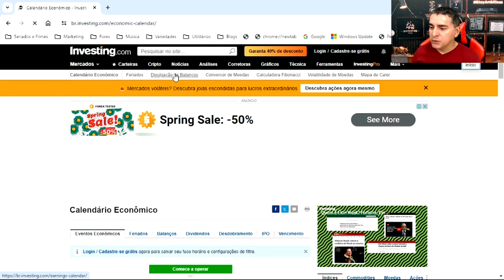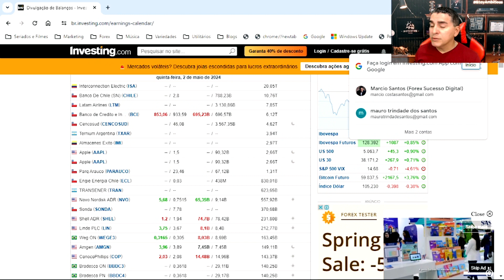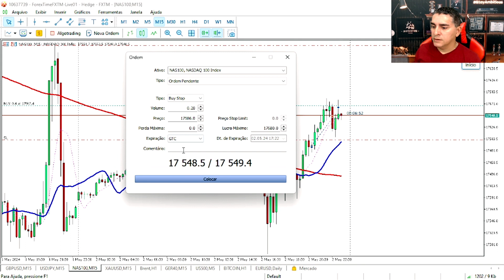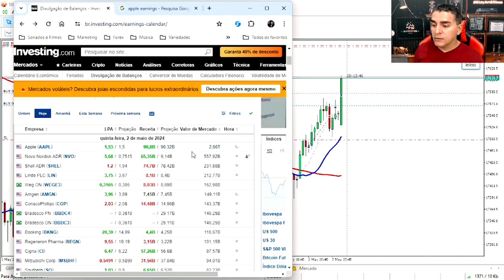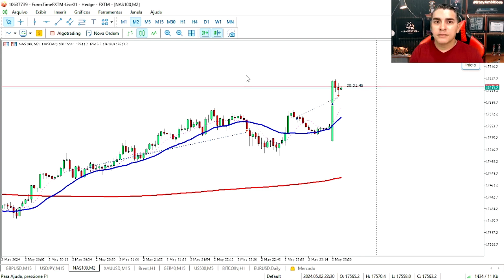Day Trade Lucrativo na Divulgação do Balanço da Apple 2024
*Advertência: todos os produtos financeiros negociados em conta margem possuem um elevado grau de risco para o seu capital. Quaisquer previsões não são um indicador fiável de performance futura e a decisão de atuar com base nas ideias e sugestões apresentadas são da responsabilidade do espectador. Certifique-se de estar completamente ciente dos riscos envolvidos e procure orientação independente se necessário. Termos e condições aplicadas. Imagens ilustrativas. O objetivo deste vídeo é exclusivamente educacional, sem a indicação de compra ou venda de qualquer ativo financeiro.